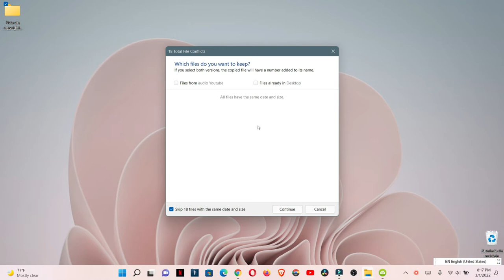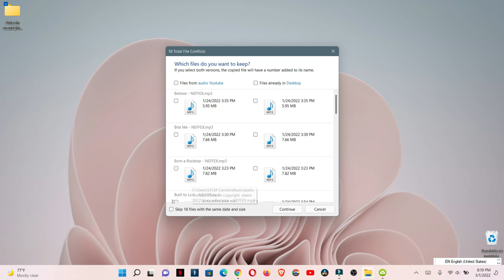Que es la nueva opción en win11 al copiar un archivo repetido dice déjame decidir por cada archivo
Que es la nueva opción en windows 11 al copiar un archivo repetido que dice déjame decidir por cada archivo.

Esta opción sale al copiar un archivo y si esta repetido saldrán tres opciones y una de ella es la que dire en el video, les mostrare como es que funciona para que sepan como usarla.

00:00 intro
0:07 explicacion
0:20 opcion de decidir por cada archivo
1:31 aqui saltar los archivos en caso de no hacerlo con la opcion nueva.